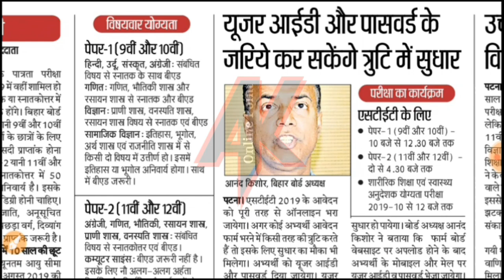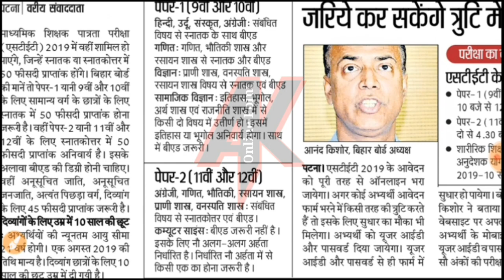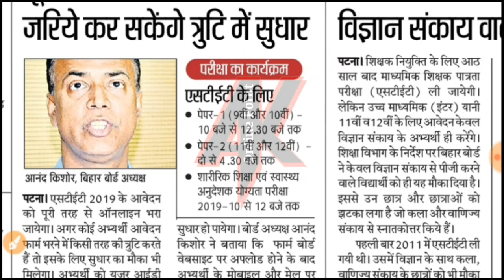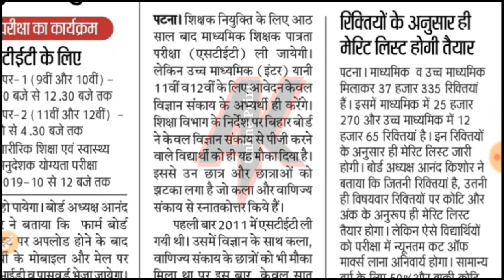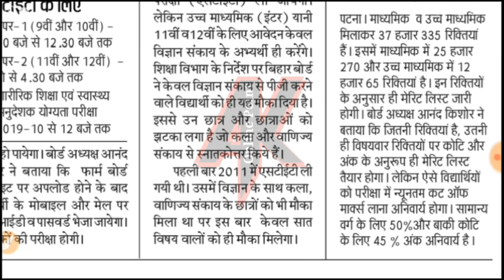Bihar STET Exam 2019 | Online Apply Start,Syllabus,Coputer teacher,Official Notification full detail